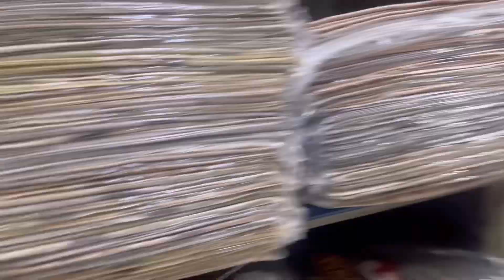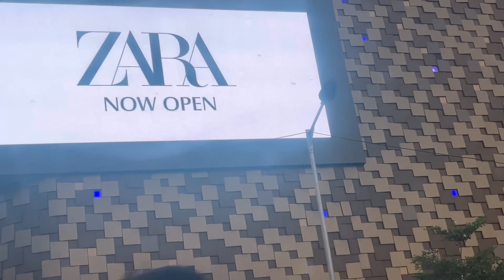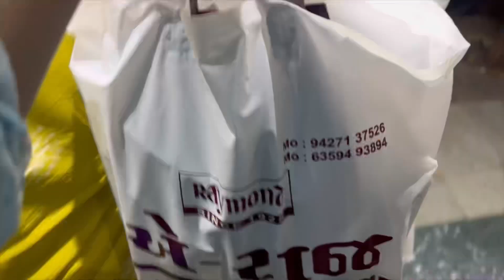Shooping 🛍️🛍️kar Kay hu Delhi😂😂😝